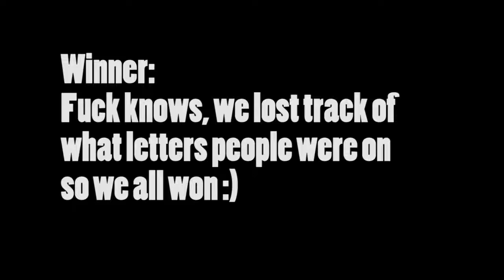RideFourTwenty Game of B.I.K.E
RideFourTwenty Production
Filmed on a GoPro HD hero 2 at 60fps
you may need to turn the volume up after the Intro as my gopro was in a waterproof case and didn't catch the audio very well
i own the rights to use this song commercially
song name: fashion week piano